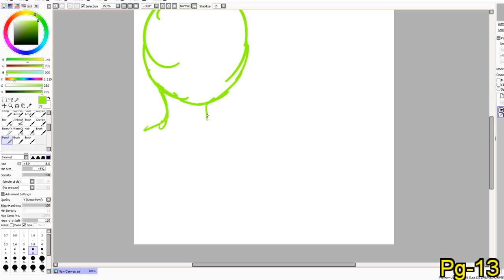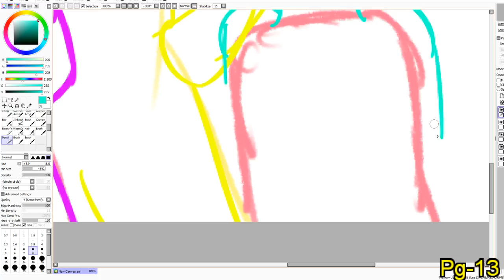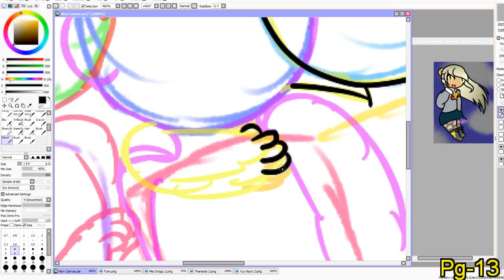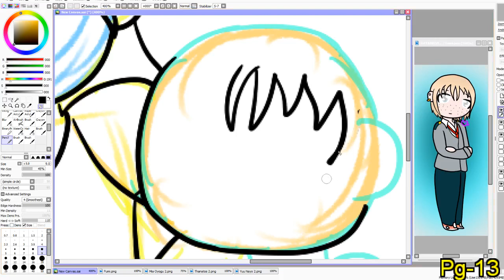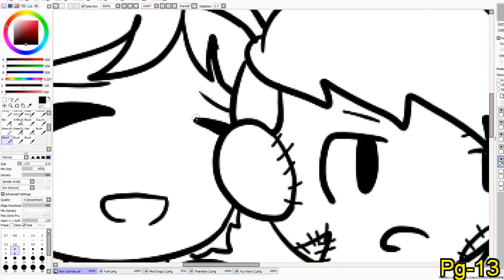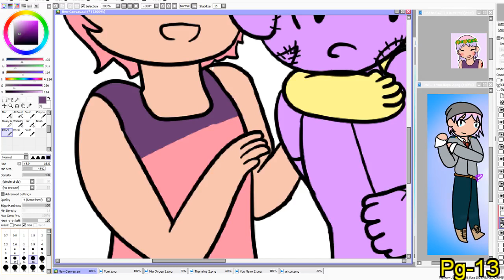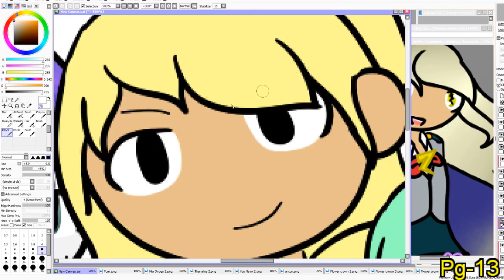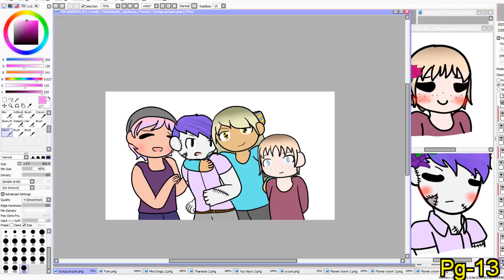hostess club: attempting to draw sht